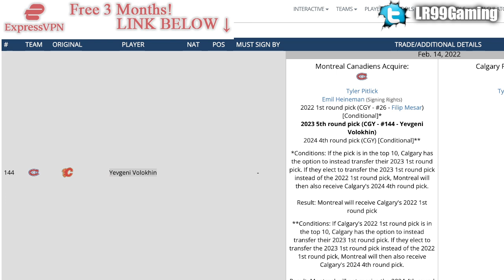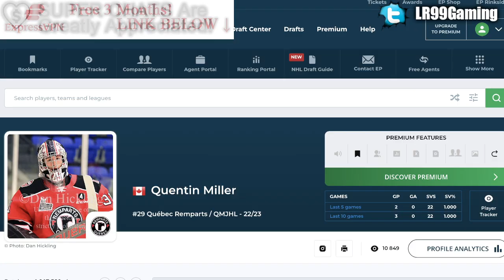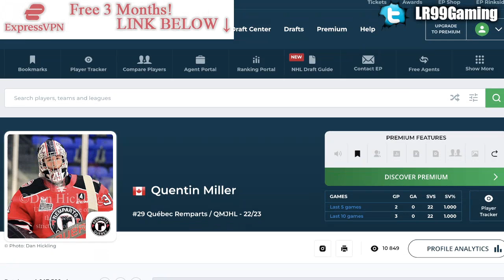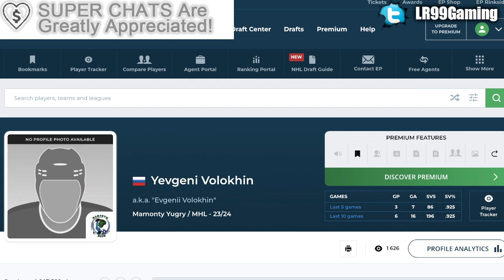HABS DRAFT MULTIPLE WINNING GOALIES + OVERAGE FORWARD (QUENTIN MILLER, SAM HARRIS, YEVGENI VOLOKHIN)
The Montreal Canadiens have drafted Quentin Miller, Sam Harris, and Yevgeni Volokhin at the 2023 NHL Entry Draft.

The 2022 NHL Draft 1st Round went as follows:

1st) Montreal Canadiens, Juraj Slafkovsky
2nd) New Jersey Devils, Simon Nemec
3rd) Arizona Coyotes, Logan Cooley
4th) Seattle Kraken, Shane Wright
5th) Philadelphia Flyers, Cutter Gauthier
6th) Columbus Blue Jackets (from Chicago Blackhawks), David Jiricek
7th) Chicago Blackhawks (from Ottawa Senators), Kevin Korchinski
8th) Detroit Red Wings, Marco Kasper
9th) Buffalo Sabres, Matthew Savoie
10th) Anaheim Ducks, Pavel Mintyukov
11th) Arizona Coyotes (from San Jose Sharks), Conor Geekie
12th) Columbus Blue Jackets, Denton Mateychuk
13th) Chicago Blackhawks (from New York Islanders), Frank Nazar
14th) Winnipeg Jets, Rutger McGroarty
15th) Vancouver Canucks, Jonathan Lekkerimaki
16th) Buffalo Sabres (Vegas Golden Knights), Noah Ostlund
17th) Nashville Predators, Joakim Kemell
18th) Dallas Stars, Lian Bichsel
19th) Minnesota Wild (from LA Kings), Liam Ohgren
20th) Washington Capitals, Ivan Miroshnichenko
21st) Pittsburgh Penguins, Owen Pickering
22nd) Anaheim Ducks (from Boston Bruins), Nathan Gaucher
23rd) St. Louis Blues, Jimmy Snuggerud
24th) Minnesota Wild, Danila Yurov
25th) Chicago Blackhawks (from Toronto Maple Leafs), Sam Rinzel
26th) Montreal Canadiens (from Calgary Flames), Filip Mesar
27th) San Jose Sharks (from Carolina Hurricanes via Arizona Coyotes and Montreal Canadiens), Filip Bystedt
28th) Buffalo Sabres (from Florida Panthers), Jiri Kulich
29th) Arizona Coyotes (from Edmonton Oilers), Maveric Lamoureux
30th) Winnipeg Jets (from New York Rangers), Brad Lambert
31st) Tampa Bay Lightning, Isaac Howard
32nd) Edmonton Oilers (from Colorado Avalanche via Arizona Coyotes), Reid Schaefer